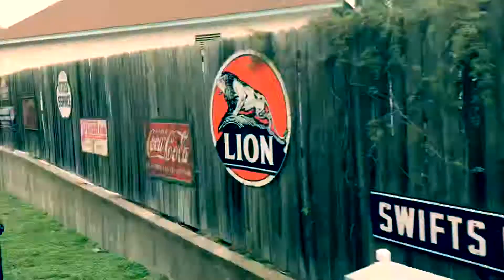Time Lapse | Six Flags Fiesta Texas from the Railroad